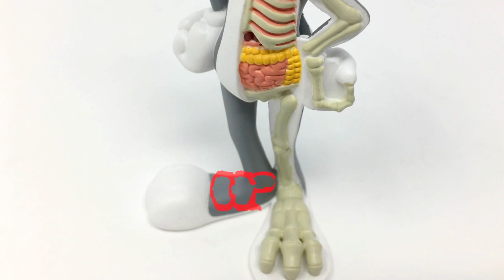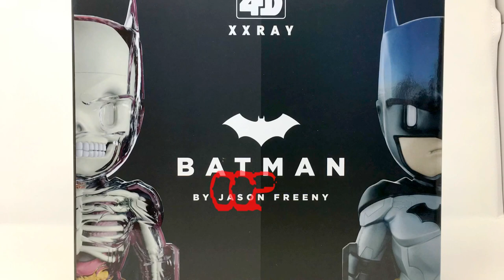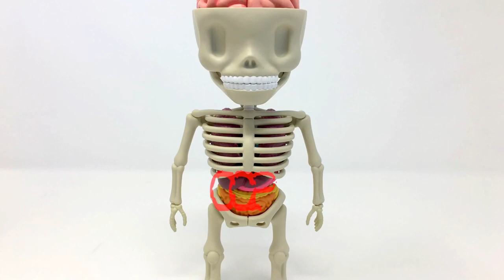XXRay DC Collection by Jason Freeny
The DC Universe crashes into the warped mind of artist Jason Freeny (Gummi anatomy, Balloon dog anatomy, Brickman, Rubber Duck) to bring you anatomy models first of it's kind. With these XXRay Mighty Jaxx Funny anatomy models, you can go beyond the mask. & skin & muscle to a cool skeletal view that will give you a glimpse into what these heroes & villains are really made up. Batman to the Joker, Harley Quinn & Deadshot & so many more.